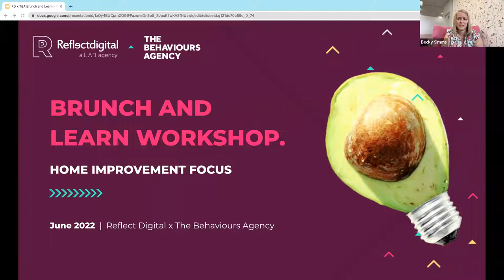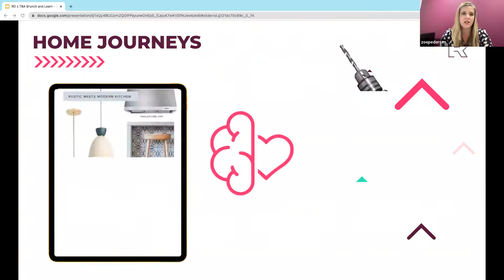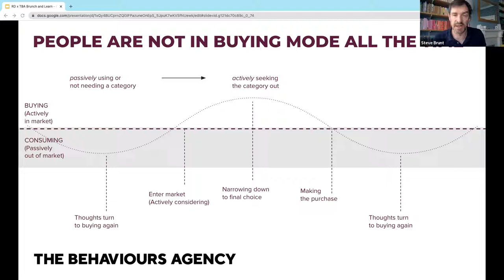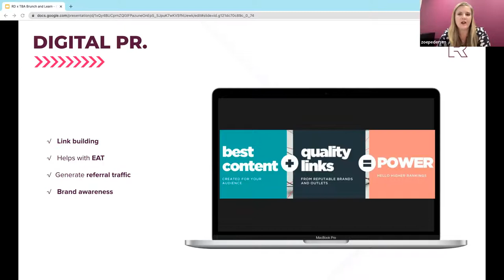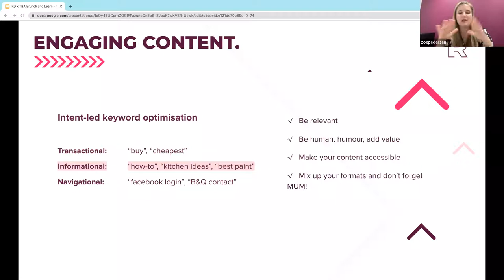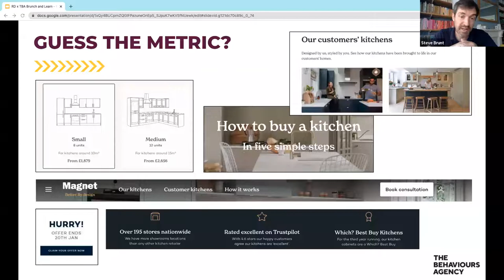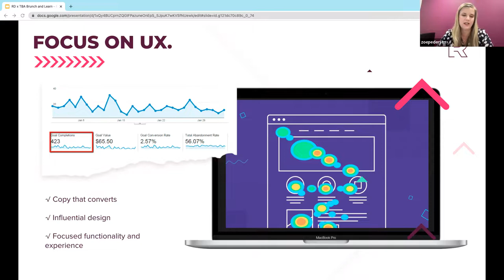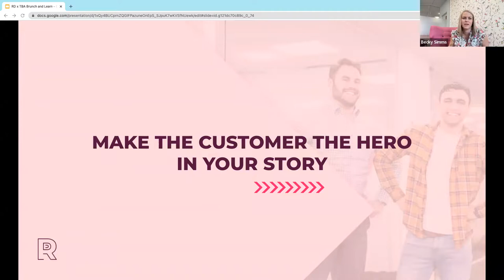Building Brand & Digital Strategies Led by Human Insights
Partnership workshop: The Behaviours Agency x Reflect Digital // 23rd June 2022.

We all want to take a customer-first approach. But how do you truly go customer-centric in a particular industry, especially one such as Home Improvement which has such seasonal peaks and troughs?

This workshop will hear from Reflect Digital's Strategy Director, Zoe Pedersen and Steve Brunt, Planning Director at The Behaviours Agency as they delve into how brands can maximise the effectiveness of their communications throughout the buying journey at home - from inspiration to installation and on to next purchase. We'll explore how to be more motivating, more top-of-mind and easier to choose and use.

Learn how to plan and plot a comprehensive channel-agnostic digital marketing strategy that is rooted in psychology and human behaviour, all through the lens of the Home Improvement industry.